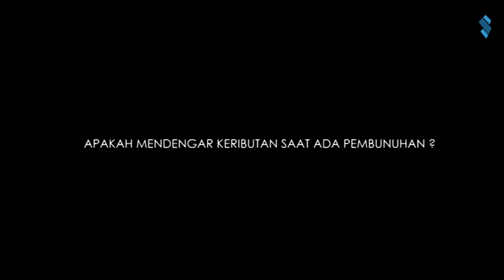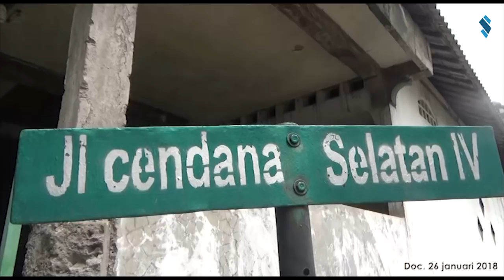LOKASI PEMBUNUHAN DRIVER GRAB DEKAT RUMAH, KENAPA GAK ADA YANG DENGAR?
Tempat eksekusi pembunuhan driver Grab yaitu di perumahan Cendana Kel. Sambiroto Kec. Tembalang, Semarang JATENG. Meski dieksekusi di dalam mobil, lokasi pembunuhan dekat dengan rumah warga.Namun para warga mengaku tidak ada yang mendengar keributan atau kegaduhan sat pembunuhan itu berlangsung